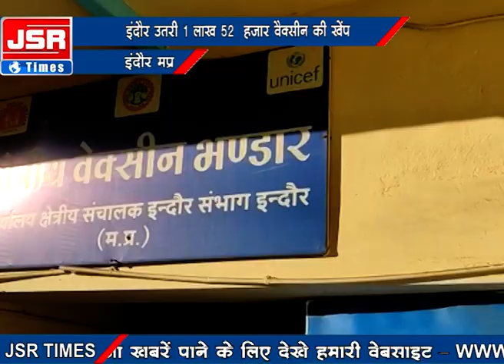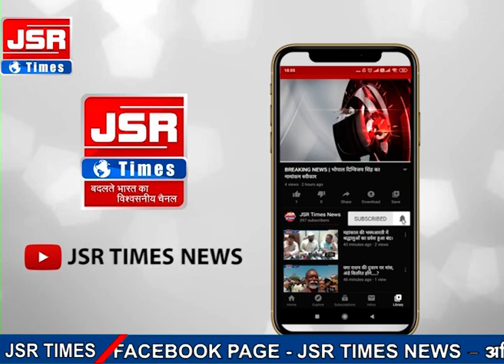इंदौर, मप्र। सुरक्षा व्यवस्था के साथ इंदौर पहुंची कोरोना वैक्सीन